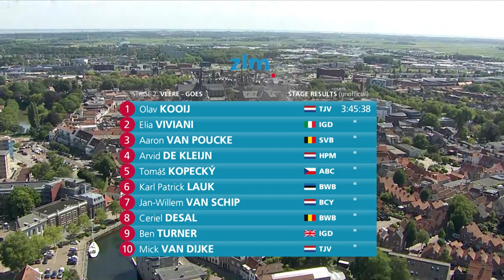Samenvatting 2e etappe ZLM Tour 2022: Veere - Goes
Een samenvatting van de tweede etappe in de ZLM Tour 2022.